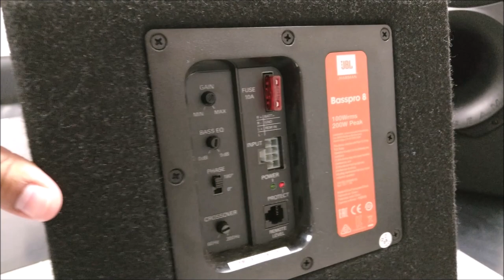¡Bass Pro! Caja acústica amplificada JBL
Disponible en 8 y 12 pulgadas.
JBL es comercializada por la empresa Clapsa, este es su Facebook